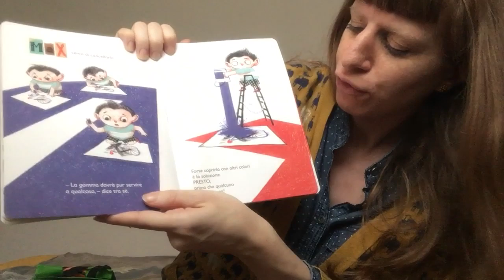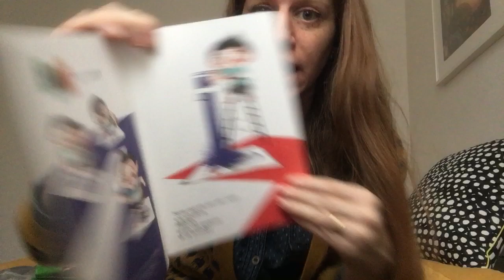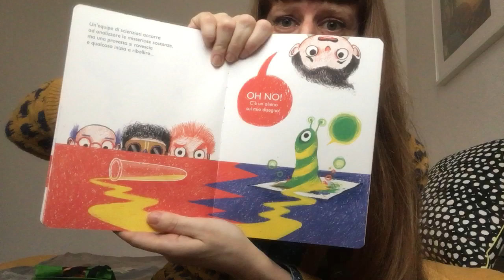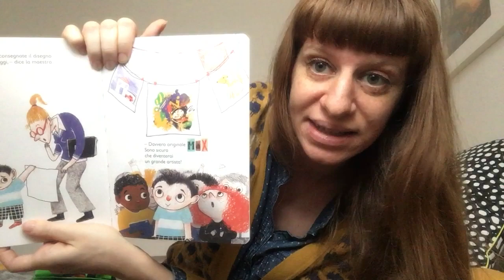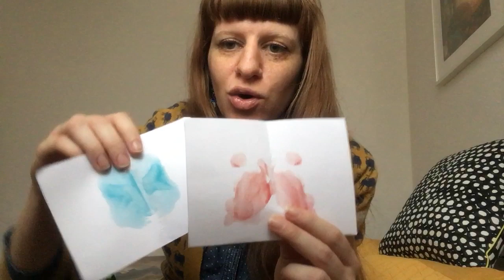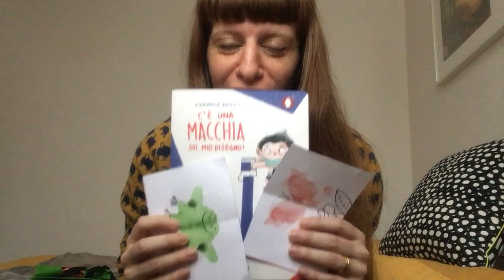Fatto in casa - C’è una macchia sul mio disegno - Il racconto dell’illustratrice Mariana Balducci